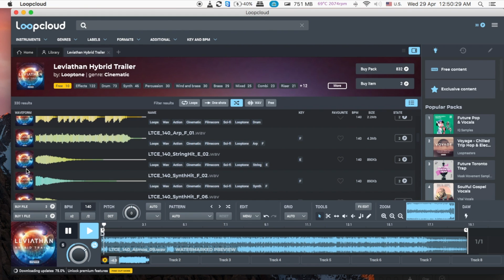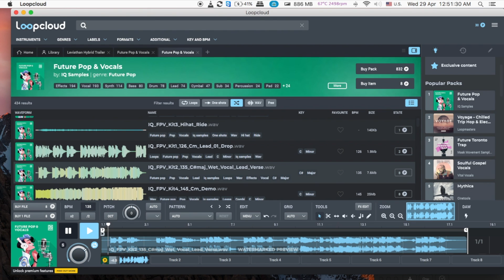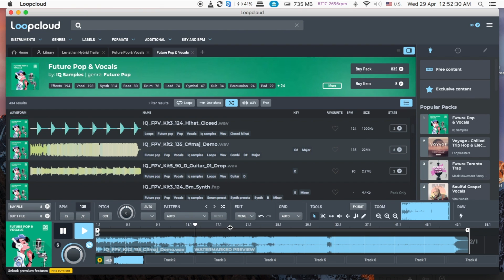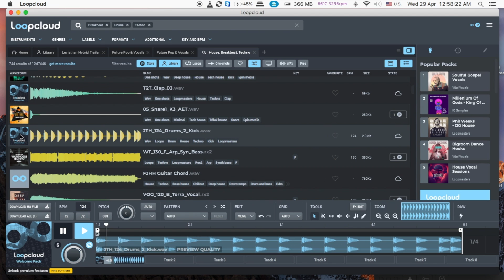Loopcloud Ft.1234567898765432123456789DJs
W-O-W The World of Music Samples,LOOPS Culture